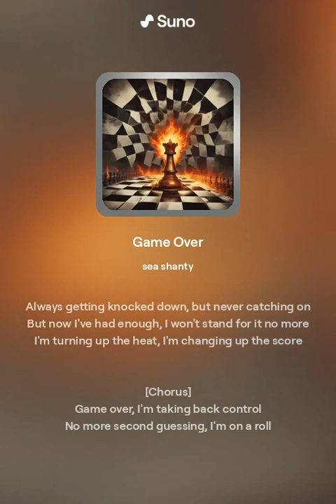Game Over!! (Lyric Video)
Probably one of my favorites so far!!

Music produced in conjunction with Suno's AI tools